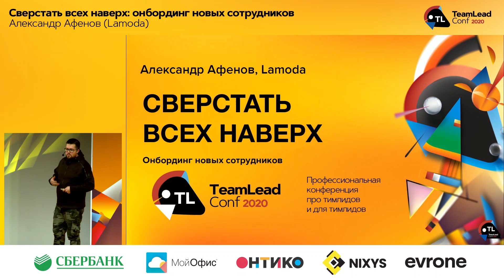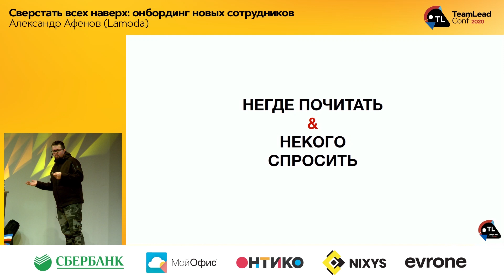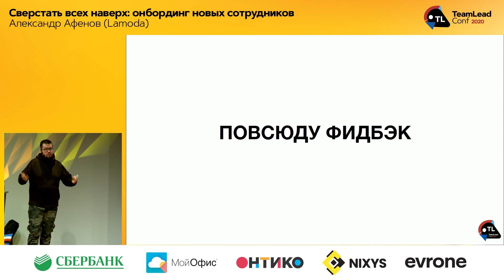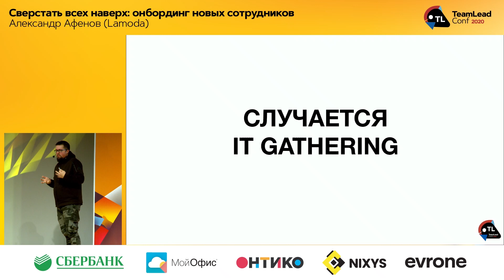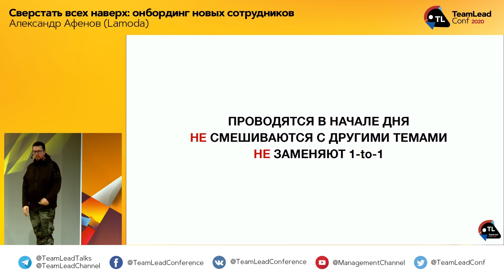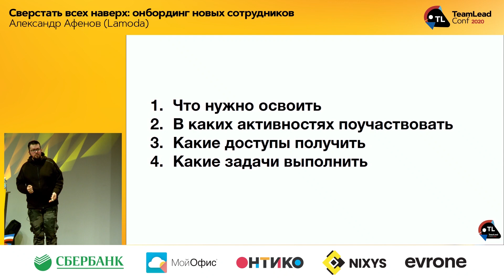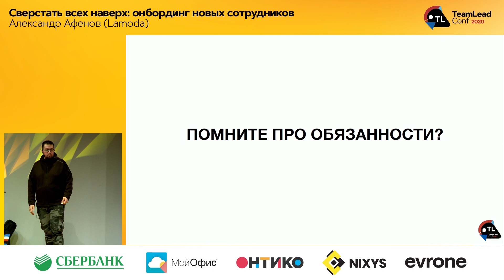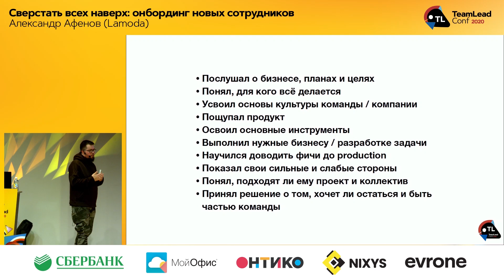Сверстать всех наверх: онбординг новых сотрудников / Александр Афенов (Lamoda)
TeamLead Conf 2020

Меня зовут Александр, я direction lead в Lamoda. За 10+ лет стажа в IT неоднократно собирал команды с нуля и в процессе собрал для себя набор полезных в онбординге практик.

Под онбордингом я подразумеваю любые действия по адаптации нового человека в компании/команде с момента его выхода на работу и до осознания того, что он стал полноценным и самостоятельным членом коллектива, понимающим местные культурные и профессиональные ценности.